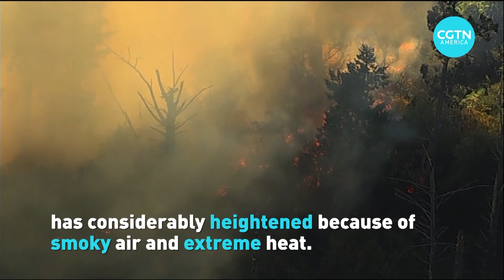Wildfires threaten California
Massive fires, the COVID-19 pandemic, heat waves and power outages have overwhelmed California.
Residents are under emergency evacuation orders as wildfires burn out of control.
California has recorded nearly 11,000 strikes in 72 hours, mostly in northern and central California.